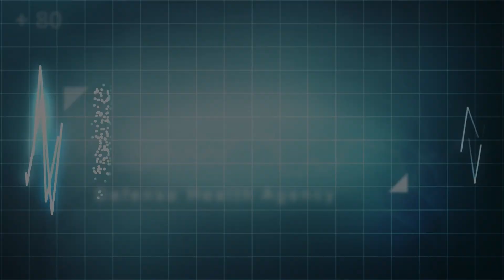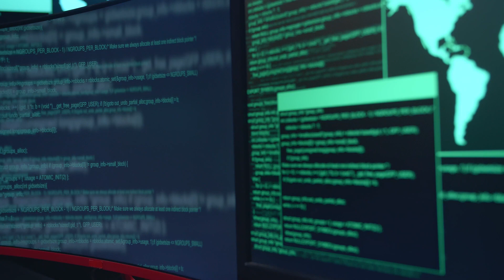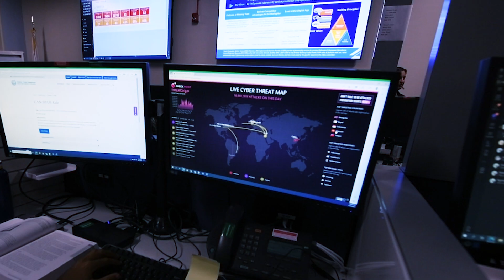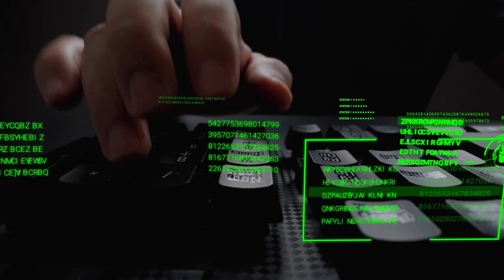Cyber Security Service Provider (CSSP) at NIWC Atlantic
Naval Information Warfare Center Atlantic’s Cybersecurity Service Provider (CSSP) team works around the clock to ensure Department of Defense networks are secure from adversaries with ill-intent. This video highlights the critical and growing cybersecurity capability NIWC Atlantic provides to protect the warfighter. Specifically, you’ll get a closer look at how NIWC Atlantic’s CSSP protects the Defense Health Agency and ensures hospitals maintain lifesaving network capabilities supporting  9.6 million service members, their family members and veterans.

The NIWC Atlantic CSSP has a wide reach, with services expanded to a range of Navy and DoD networks which continues to evolve with an ever-changing technology environment. Through partnerships with Naval Reserve units and geographically diverse internship programs with NIWC Pacific, the CSSP is growing a talented workforce to meet today and tomorrow’s threat environment. This all-star team includes network monitoring response professionals, senior analysts, counter-insider threat professionals and numerous network defenders.